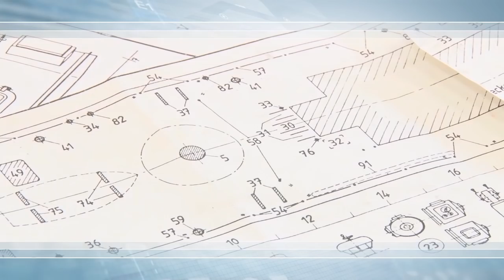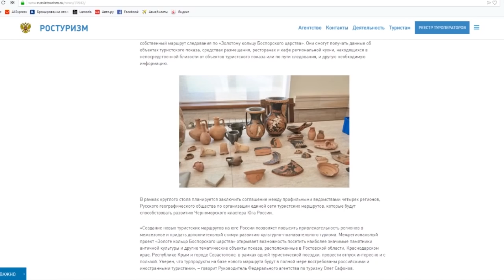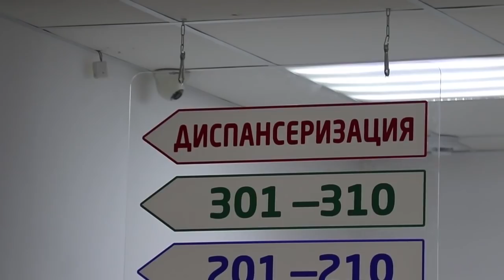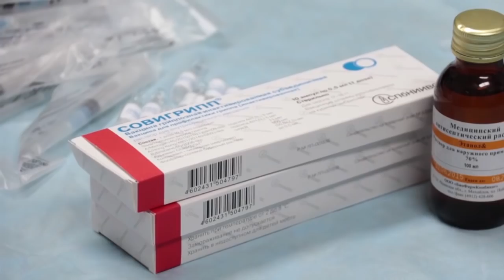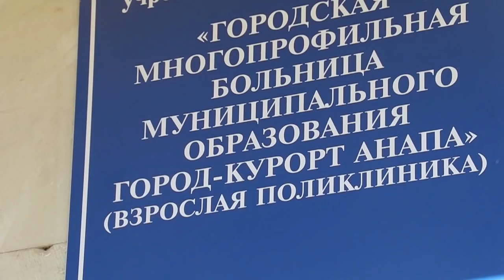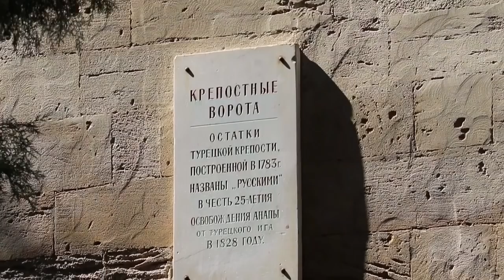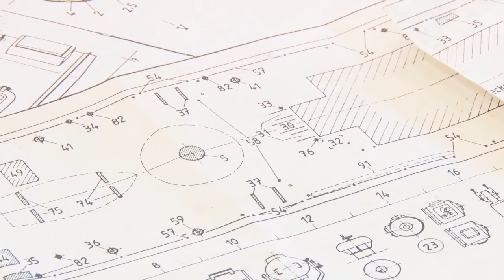Новости "Анапа Регион" от 13 сентября 2018 года